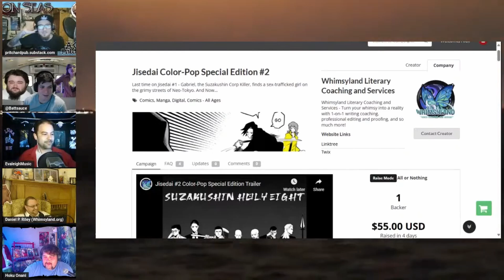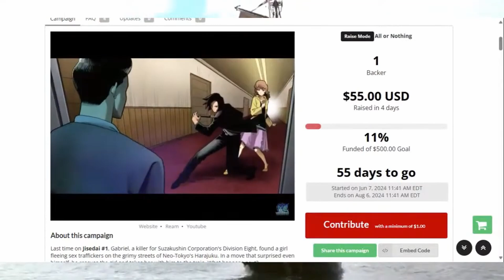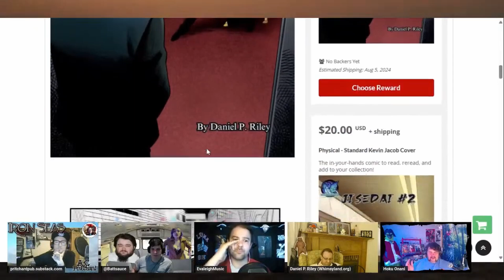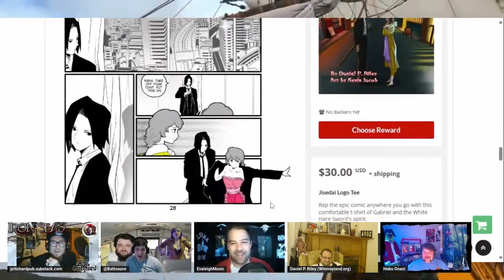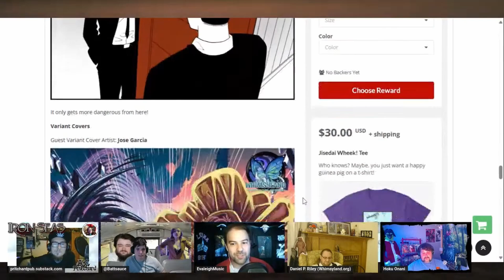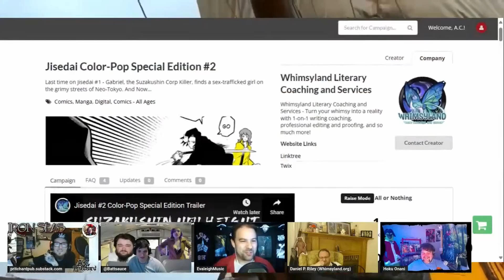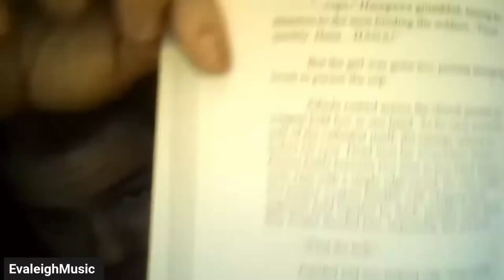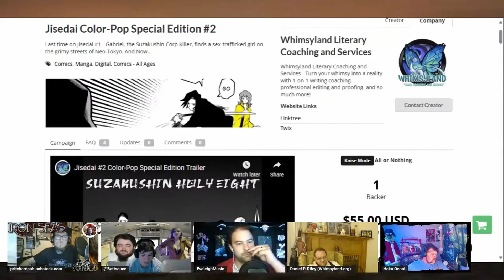The AMERICAN manga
Check out the whole show live every Tuesday at 930 EST. It's on multiple channels so follow these channels on X/Twitter to make sure you catch the right channel at the right time:

Evaleigh.bandcamp.com